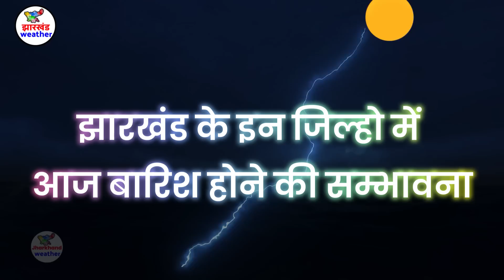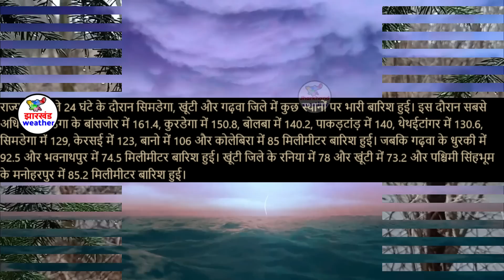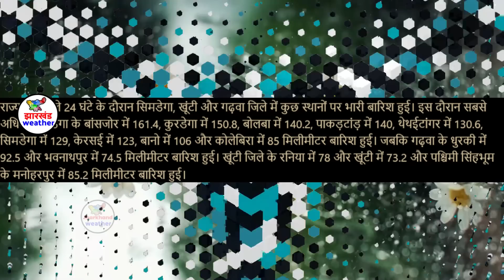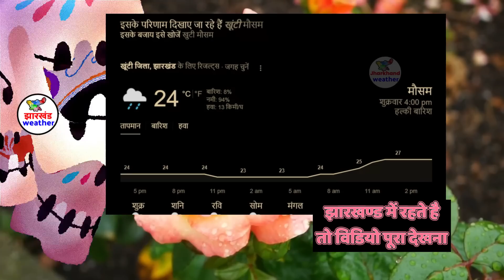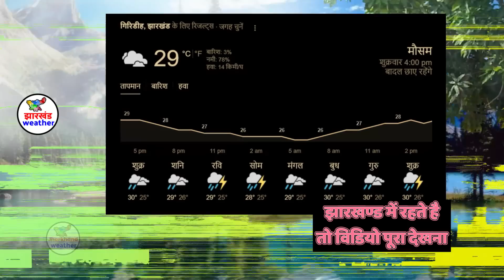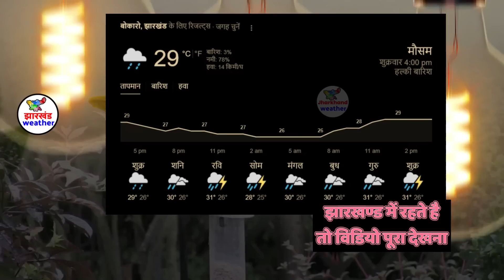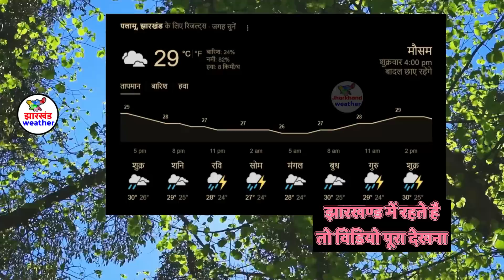झारखण्ड मैं होगी भारी बारिश Jharkhand Weather झारखण्ड का मौसम 5 AUGUST 2023 मौसम 5 अगस्त 2023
झारखण्ड मैं होगी भारी बारिश Jharkhand Weather   5 AUGUST 2023 मौसम  5 अगस्त 2023
झारखण्ड का मौसम बद 5 AUGUST 2023 मौसम  5 अगस्त 2023 रांची सहित पुरे झारखण्ड का मौसम बदलेने वाला है  Jharkhand Weather   5 AUGUST 2023 मौसम  5 अगस्त 2023
52-आज का मौसम
2-Jharkhand ka mausam
52-mausam vibhag ranchi
Jamshedpur Weather
Dhanbad Weather
Ranchi weather
bbc weather ranchi
Jharkhand mosam
mausam ki khabar 5 AUGUST 2023 मौसम  5 अगस्त 2023
mausam vibhag
mosam ka haal
mosam vibhag
mausam ki jankari
aajka mausam
weather forecast
weather report
weather today
weather forecast india
rain weather
मौसम समाचार 5 AUGUST 2023 मौसम  5 अगस्त 2023
मौसम विभाग
मौसम की जानकारी 5 AUGUST 2023 मौसम  5 अगस्त 2023
Ranchi weather
aaj ka mausam
ssc_jobs jpsc_news 5 AUGUST 2023 मौसम 5 अगस्त 2023
 5 AUGUST 2023 मौसम  5 अगस्त 2023
giridih temperature bokaro weather today jamtara weather dhanbad ka mausam garhwa weather ghatsila weather daltonganj temperature dhanbad weather today simdega weather current temperature in jamshedpur  5 AUGUST 2023 मौसम  5 अगस्त 2023
ranchi weather bbc 5 AUGUST 2023 मौसम  5 अगस्त 2023
2023 Topic Cover :- ranchi weather Gumla weather Chatra weather Seraikela-Kharsawan weather Sahibganj weather Godda weather Dumka weather Pakur weather Jamtara weather Latehar weather Koderma weather Simdega weather Khunti weather Lohardaga weather
रांची मौसम ख़बर धनबाद मौसम ख़बर गिरिडीह मौसम ख़बर पूर्वी सिंहभूम मौसम ख़बर बोकारो मौसम ख़बर पलामू मौसम ख़बर गढ़वा मौसम ख़बर देवघर मौसम ख़बर पश्चिमी सिंहभूम मौसम ख़बर हजारीबाग मौसम ख़बर रामगढ़ मौसम ख़बर गुमला मौसम ख़बर चतरा मौसम ख़बर सरायकेला खरसावां मौसम ख़बर साहिबगंज मौसम ख़बर गोड्डा मौसम ख़बर दुमका मौसम ख़बर पाकुड़ मौसम ख़बर जामताड़ा मौसम ख़बर लातेहार मौसम ख़बर कोडरमा मौसम ख़बर सिमडेगा मौसम ख़बर खुंटी मौसम ख़बर लोहरदग्गा मौसम ख़बर 5 AUGUST 2023 मौसम  5 अगस्त 2023